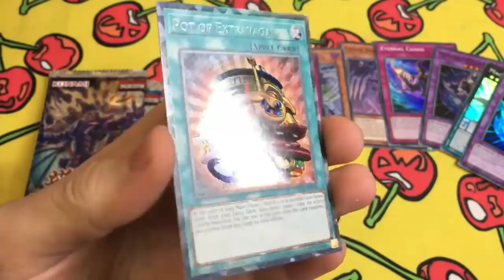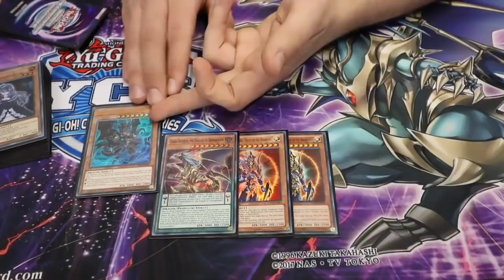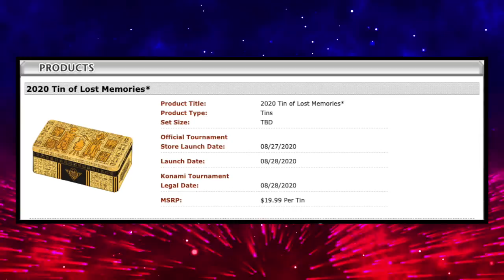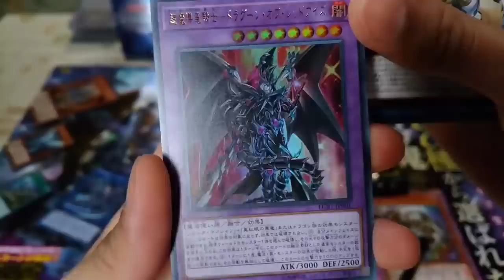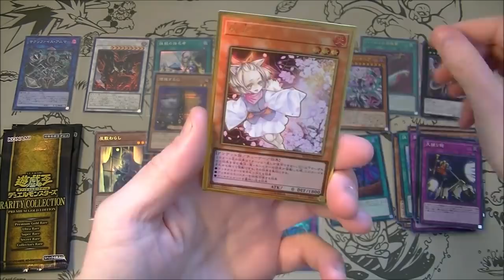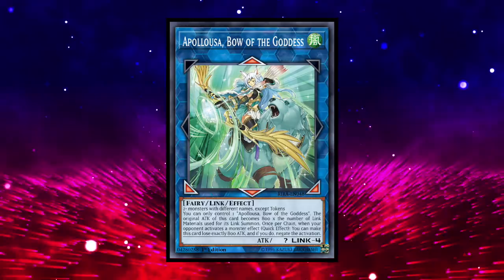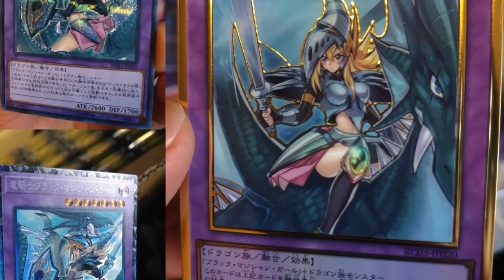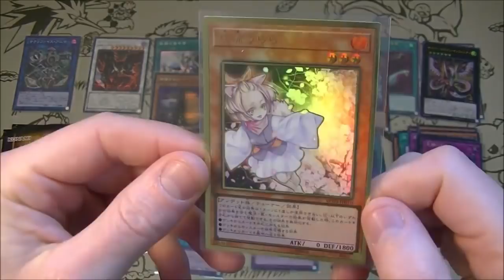LA GRAN SOLUCIÓN DE KONAMI PARA ESTA CRISIS EN Yu-Gi-Oh!